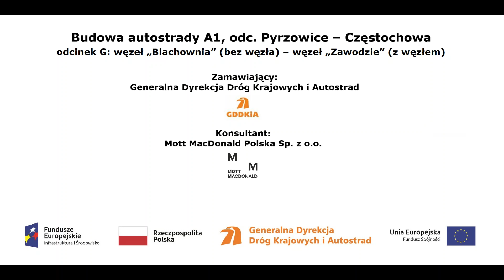WA 380 film z dnia 12 04 2019